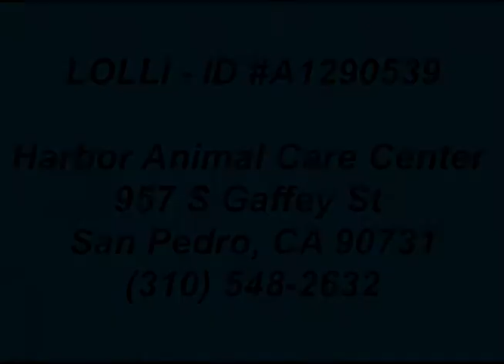LOLLI - ID A1290539 (**ADOPTED!!!)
**ADOPTED!! PUPPY RETURNED TO SHELTER!!! WILL BE PTS ANY DAY!!!
LOLLI - ID#A1290539
HARBOR SHELTER -- SAN PEDRO, CA (L.A. AREA)

Lolli is a sweet 13 month old 40 pound spayed pittie puppy.  She is absolutely gorgeous!!!

Poor Lolli was returned to the overcrowded shelter on April 11, 2012 and now faces being euthanized, as returned dogs are pts almost immediately.   Please help this puppy live and find her own forever loving home, one that will consider her a keeper...

Harbor Animal Shelter
957 N Gaffey St